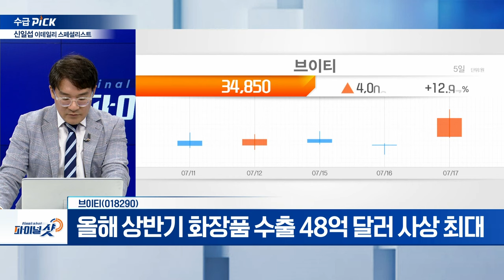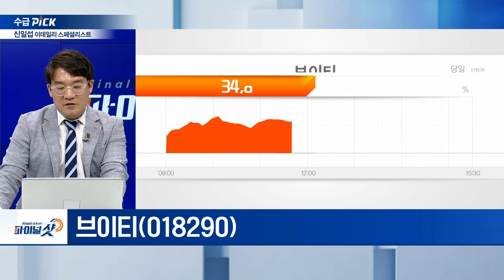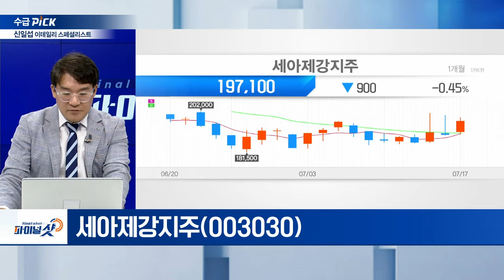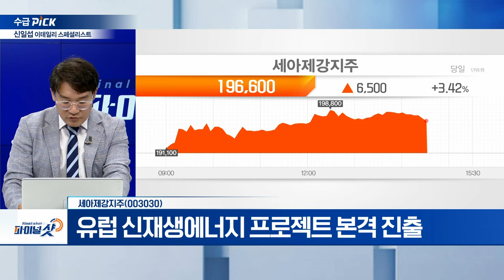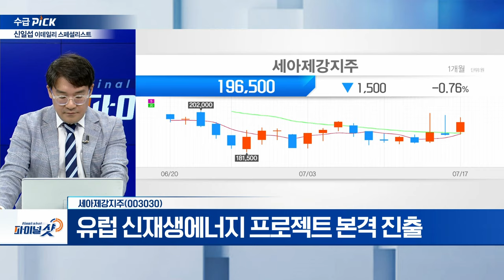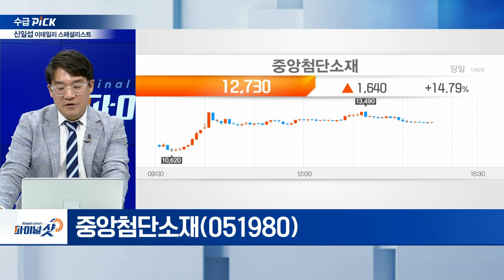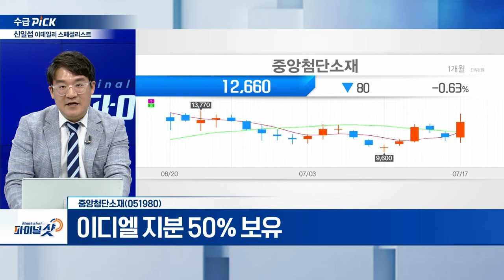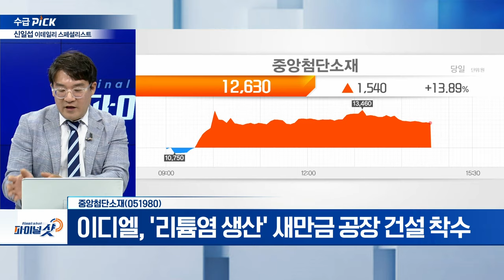브이티, 세아제강지주, 중앙첨단소재 | Final Shot (20240717)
브이티(018290)
- 올해 상반기 화장품 수출 48억 달러 사상 최대
- 日 시장 큐텐‧라쿠텐 등 온라인 플랫폼 진출

세아제강지주(003030)
- 영국 자회사 ‘세아윈드’ 설립
- 유럽 신재생에너지 프로젝트 본격 진출

중앙첨단소재(051980)
- 이디엘 지분 50% 보유
-이 디엘, '리튬염 생산' 새만금 공장 건설 착수